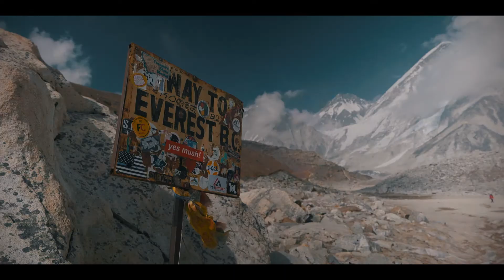Nepal - Travel Film (teaser)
Trailer of the upcoming video of my solo trip to Nepal. Three weeks in the Himalayas, Everest Base Camp trekking and many more...